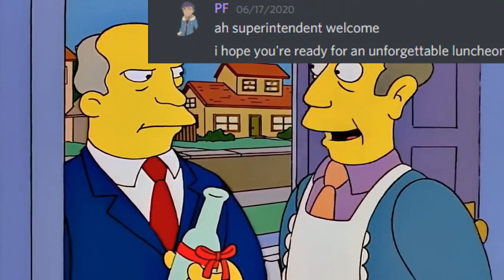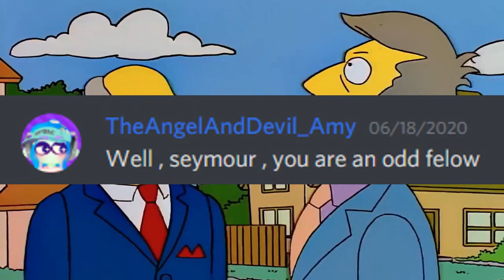Steamed Hams , But Discord does it.